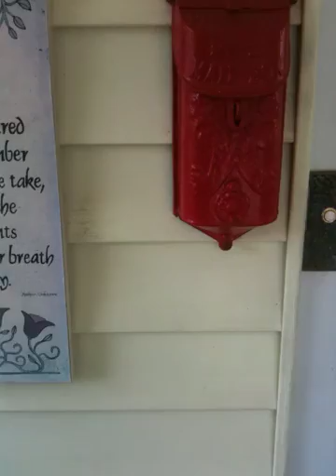The house mammaw and Sissy were born in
The house mammaw and Sissy were born in... where the old mail box hung